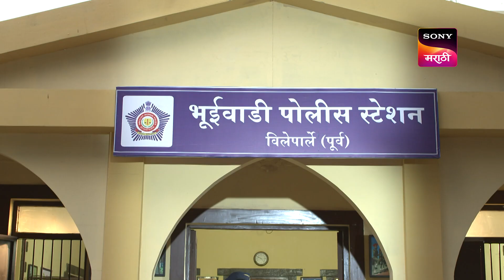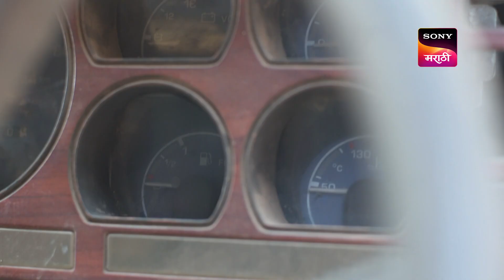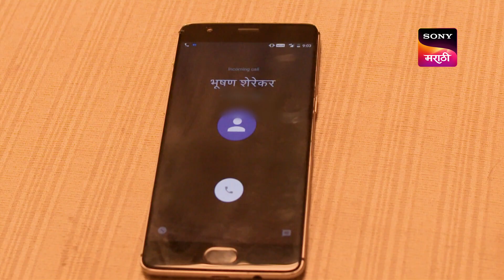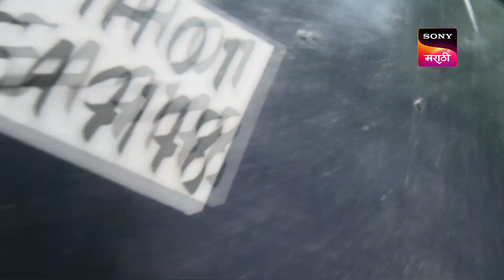Karan Gunhyala Mafi Nahi - कारण गुन्ह्याला माफी नाही - Ep 128 - Full Episode - 28 Sep 2023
Episode 128: Popat Udala
Bhosale leaves Appa with a warning. Sherekar instructs his subordinates to not follow Bhosale's orders while shooting Gotya Sorte. While moving the criminal to a different place, Gotya attacks Bhosale. What happens next?  Watch the episode to learn more!!